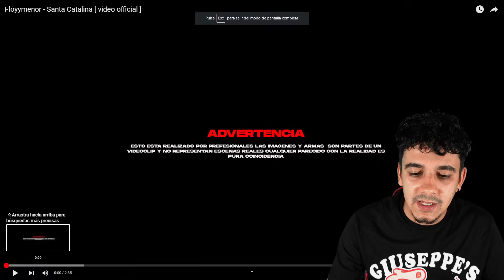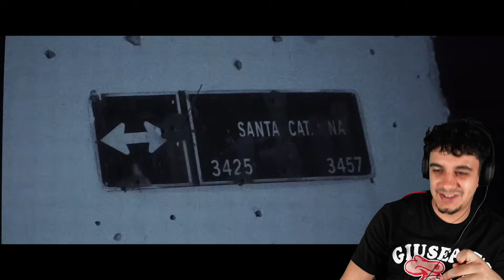(REACCIÓN) Floyymenor - Santa Catalina [ video official ]